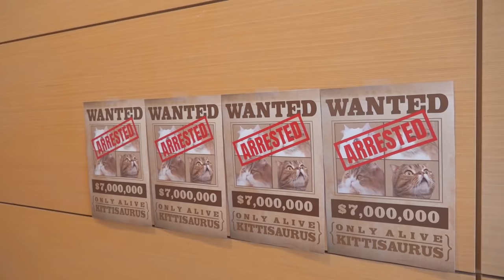Cat Logic: Hunting | Kittisaurus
Today, my cats and I had fun playing hunter and hunted!

Proceeds from the sale of Kittisaurus goods will be used to support research on feline kidney disease for cats around the world.